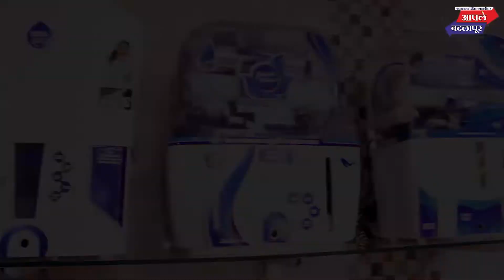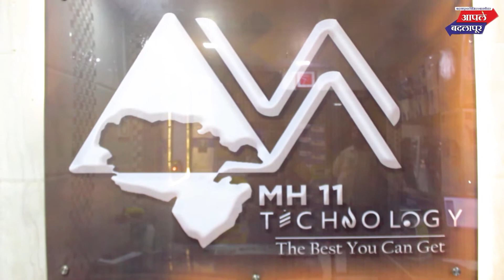ब्लॉक काँग्रेस कमिटीतर्फे करण्यात आलेल्या गणेशोत्सव स्पर्धा २०२२ चा निकाल नवरात्रीमध्ये होणार जाहीर